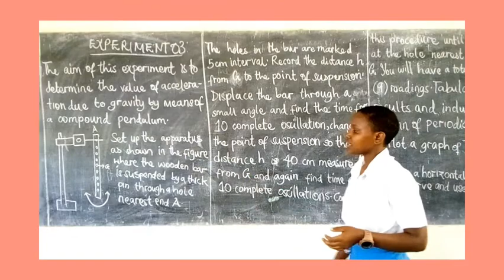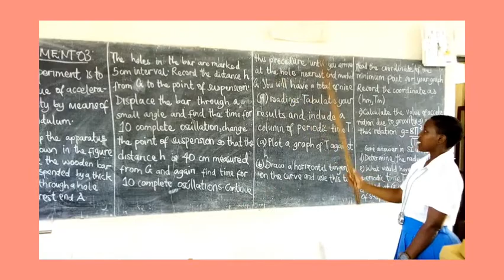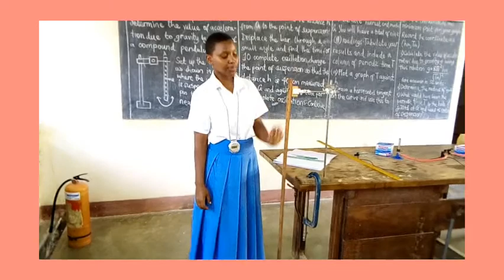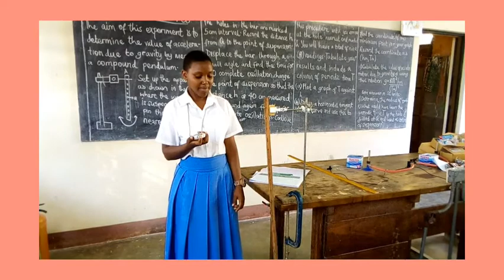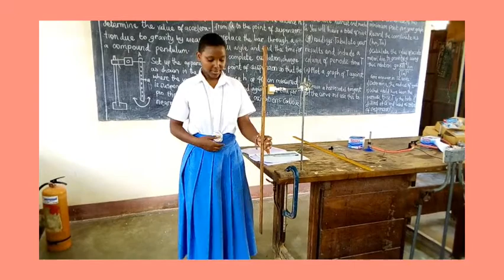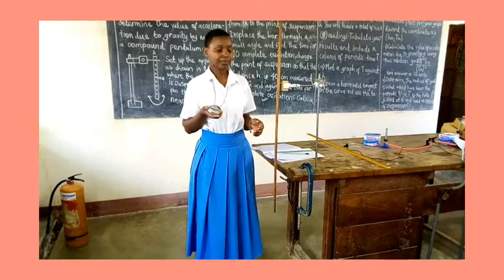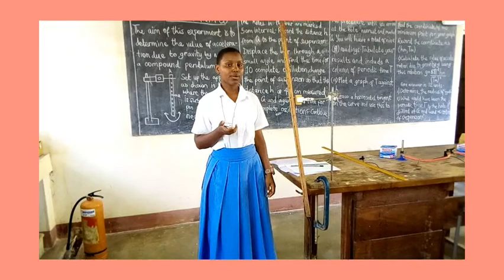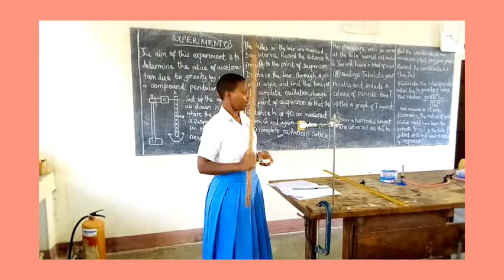Experiment no 3(compound pendulum)